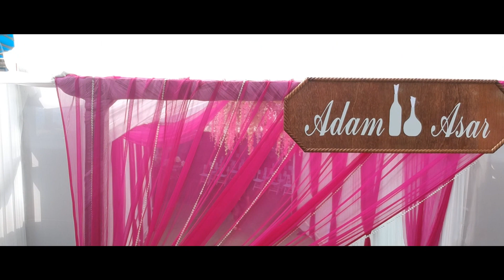Karbi wedding cinematic video Mohan Weds Bondrika